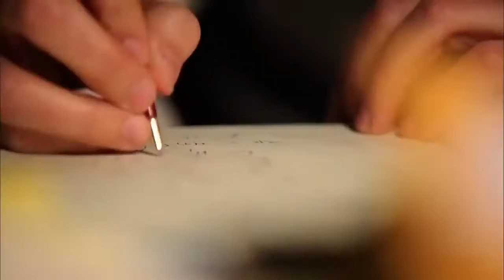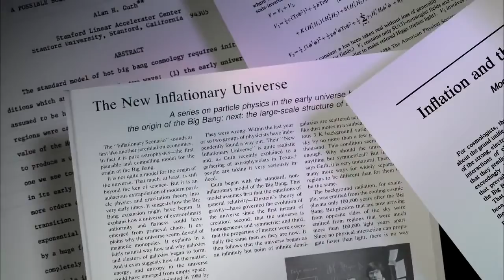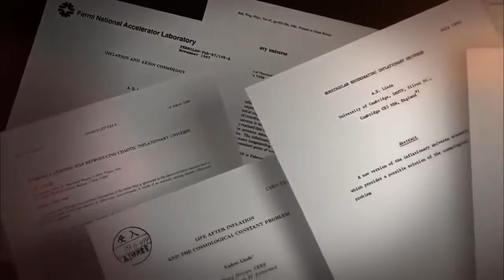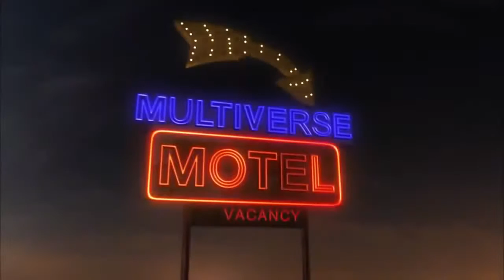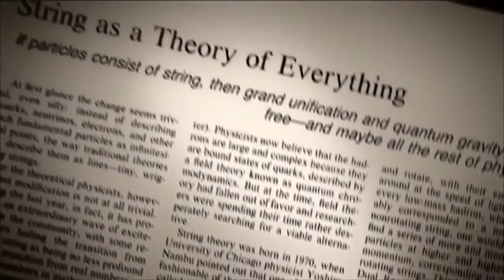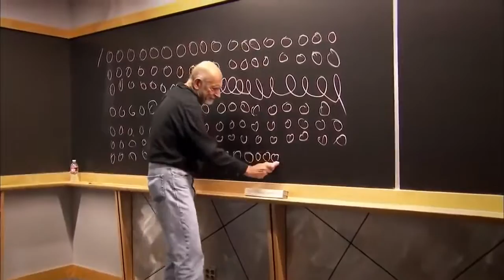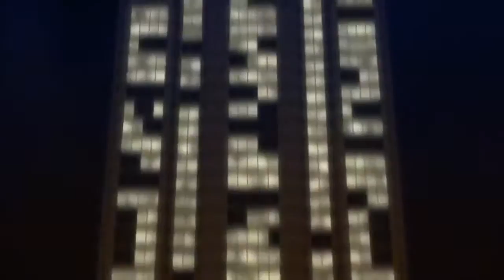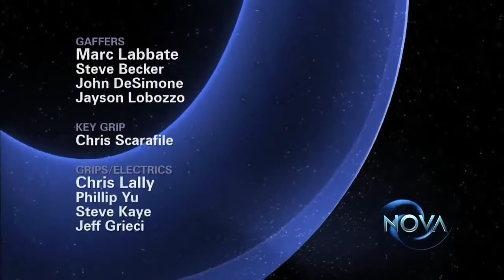Multiverse Vs Universe Full Documentary HD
--Welcome to MDoc--

Hard as it is to swallow, cutting-edge theories are suggesting that our universe may not be the only universe. Instead, it may be just one of an infinite number of universes that make up the "multiverse." In this show, Brian Greene takes us on a tour of this brave new theory at the frontier of physics, showing what some of these alternate realities might be like. Some universes may be almost indistinguishable from our own; others may contain variations of all of us, where we exist but with different families, careers, and life stories. In still others, reality may be so radically different from ours as to be unrecognizable. Brian Greene reveals why this radical new picture of the cosmos is getting serious attention from scientists. It won't be easy to prove, but if it's right, our understanding of space, time, and our place in the universe will never be the same.